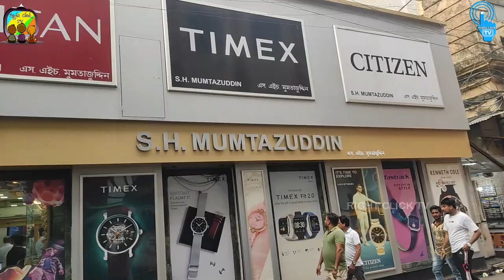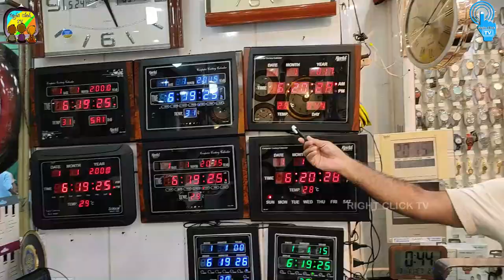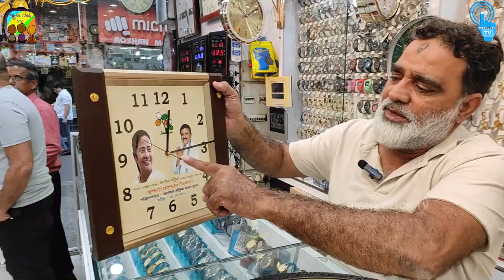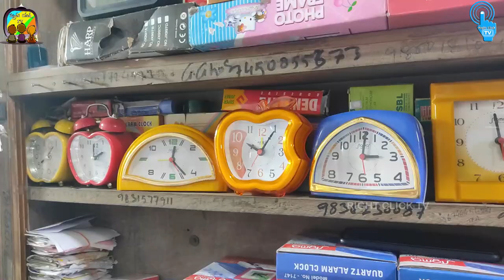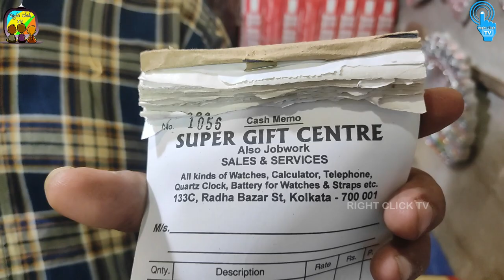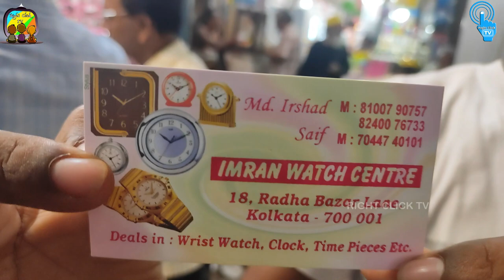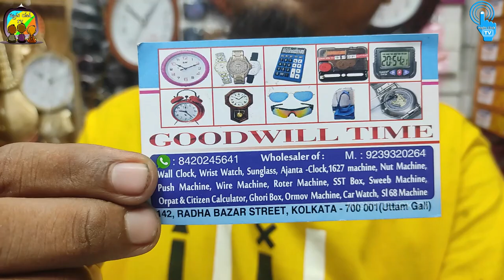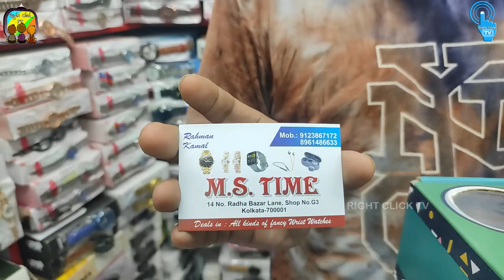Radhabazar, Kolkata Watch & Clock Market / All types of Wrist Watch & Wall Clock Wholesale & Retail.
কলকাতা রাধাবাজার ঘড়ি মার্কেট, Radhabazar Street, Kolkata.
All kinds of Gents & Ladies Wrist Watches, Wall Clock, Digital Clock, Time Pieces, Watch parts, Calculators, Sunglass,

OLYMPIA WATCH CO.
138, Radha Bazar Street, Kolkata – 700001

M. S. TIME
14, Radha Bazar Lane, Shop No.-G3, Kolkata – 700001

IMRAN WATCH CENTRE
18, Radha Bazar Lane, Kolkata – 700001

GOODWILL TIME
142, Radha Bazar Street, (Uttam Gali) Kolkata – 700001

NEW SUPER GIFT CENTRE
133 C,  Radha Bazar Street, Kolkata – 700001

NEW M. Y. WATCH CO.
9A,  Radha Bazar Street, Kolkata – 700001

ZAID WATCH REPAIRING CENTRE
18, Radha Bazar Lane, Kolkata – 700001

আপনি যদি কোন ছোট ব্যবসায়ী হন বা আপনার যদি কোনম্যানুফ্যাকচারিং বিজনেস থাকে বা আপনার যদি কোন হোলসেল বিজনেস থাকে তাহলে আপনারা এই Right Click TV ইউটিউব চ্যানেলে,আপনাদের বিজনেস এর ভিডিও দিতে পারেন I আপনাদের ভিডিও দেওয়ার জন্য আপনারা (Whats app -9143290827) এই নাম্বারে হোয়াটসঅ্যাপ করুন এবং সঙ্গে আপনার বিজনেস এর ডিটেলস এবং ঠিকানা ও ফোন নম্বর দিতে ভুলবেন না I

If you are a small business owner or if you have a manufacturing business or if you have a wholesale business then you can give your business video on this Right Click TV YouTube Channel, our Whats app No. is 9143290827. And don't forget to include your business details and address and phone number.

यदि आप एक छोटे व्यवसाय के स्वामी हैं या यदि आपका कोई निर्माण व्यवसाय है या यदि आपका थोक व्यवसाय है तो आप इस राइट क्लिक टीवी YouTube चैनल, हमारे Whats app No. पर अपना व्यवसाय वीडियो दे सकते हैं। 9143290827 है। और अपने व्यवसाय का विवरण और पता और फोन नंबर शामिल करना न भूलें।

এই ভিডিওটির উদ্দেশ্য আপনাদের নতুন নতুন ব্যবসার ধারণা দেওয়া এবং বিভিন্ন মার্কেট সম্বন্ধে ধারণা দেওয়া, Right Click TV কোনরকম কাঁচামাল বা কোনরকম মেশিন বিক্রি করে না, এই চ্যানেলের সাথে কোন ব্যবসায়ীর বা কোন বিক্রেতার কোন সম্পর্ক নেই, মেশিন ও কাঁচামাল কিনতে সরাসরি বিক্রেতার সঙ্গে যোগাযোগ করুন I যে কোন ব্যবসায় বিনিয়োগ বা বিক্রয়ের উপরেই লাভ-ক্ষতি নির্ভর করে, তাই ব্যবসা করার আগে ভালো করে জেনে বুঝে তবেই সেই দিকে পা বাড়াবেন, যে কোন জিনিসের ক্রয়-বিক্রয়ের সমস্ত দায়িত্ব আপনার, তাই কোন কিছু ক্রয় বা বিক্রয়ের আগে ভেবেচিন্তে সেই বিষয়ে অগ্রসর হবেন I আপনার ব্যবসার লাভ ক্ষতির জন্য চ্যানেল কোনভাবেই দায়ী থাকবে না I

The purpose of this video is to give you new business ideas and giving an idea about different markets, Right Click TV does not sell any raw materials or any machines; This channel is not affiliated with any merchant or sellers. Contact the seller directly to buy the machine and raw materials. Profit or loss depends on investment or sales in any business. So, before doing business, know and understand well, then step in that direction. All the responsibility of buying and selling any thing is yours, so before buying or selling anything, proceed carefully. The channel will not be responsible for any profit or loss of your business.